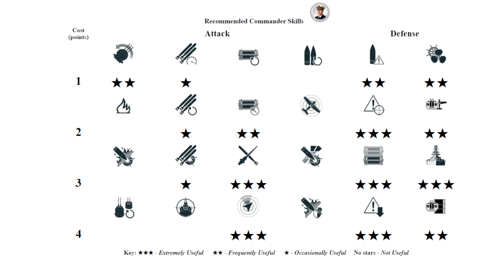Cruiser Minotaur: Fight for the middle decides - World of Warships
Minotaur: 206k damage, 8 ships destroyed - World of Warships
Minotaur is a British tier 10 Cruiser.
The Minotaur is part of the British Cruiser line.
A light cruiser design with a more powerful and sophisticated AA system. Developed after the end of World War II from the Neptune-class cruisers. She carried dual-purpose main guns placed in new turrets, allowing for a higher rate of fire.

Battle Stats:
Version: 12.1.0
Server: RU
Time: 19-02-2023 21:09:29 EU TIME
Player: motolok
Ship: Minotaur
Damage: 206882
Destroyed ships: 8
Map: North
Cold northern waters. Rough and tough battle.